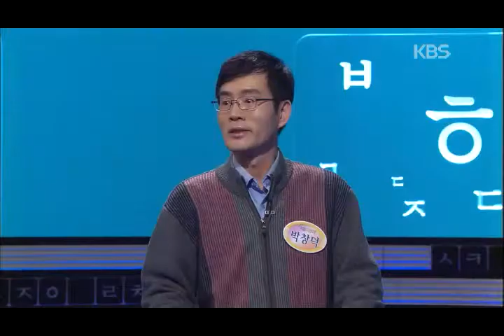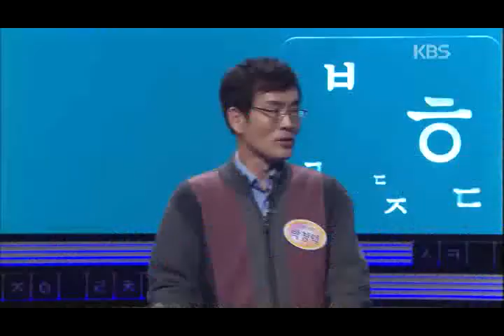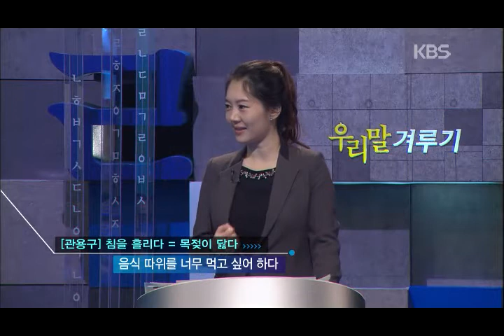우리말 겨루기 - Woorimal Battle 201500215 #001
Title : Woorimal Battle
Showtime : KBS 1TV Mon 7:30 p.m